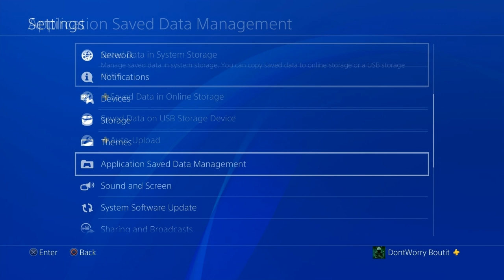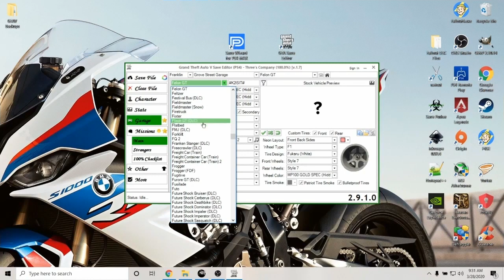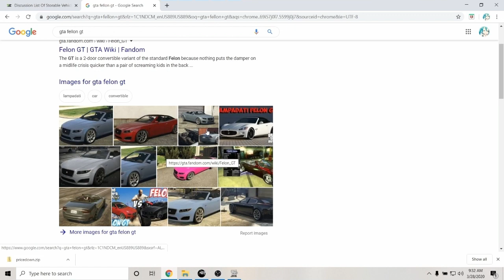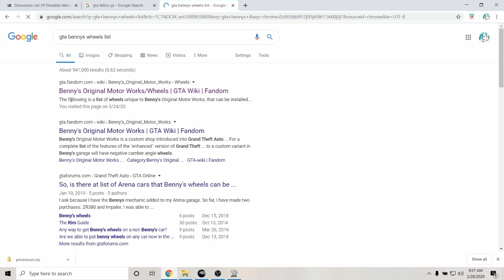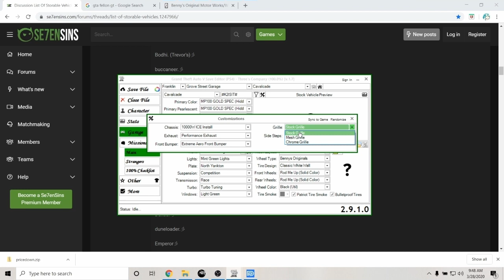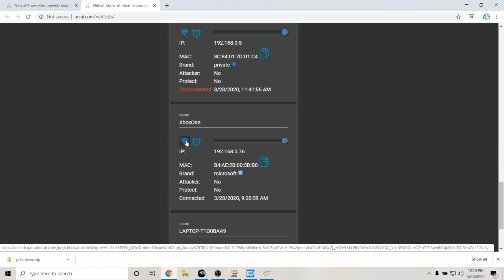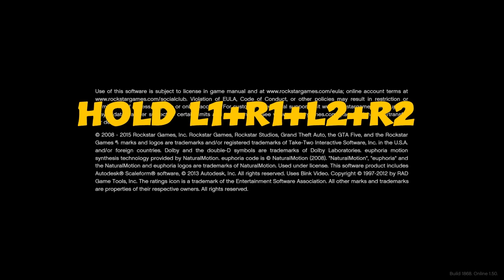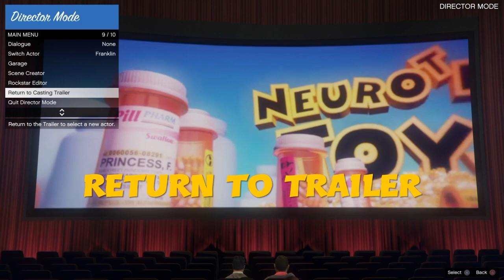Make Modded Cars ( Full Tutorial ) Work Around in Description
27:10 is were workaround comes in

Yooo welcome to the fam thanks for stoping by. Here you'll find all the latest Grand Theft Auto Online content from glitches to patch notes and everything in between. I'll be doing GC2F live streams on my twitch channel @KSISIT every Wednesday at 6:00pm EST. Thanks for all your support you guys are legends. ESKETIT